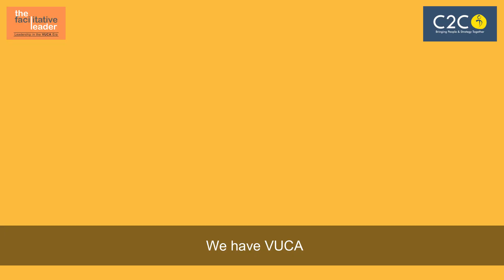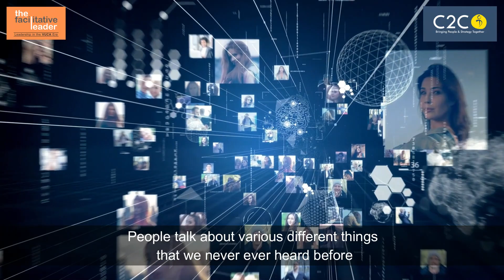Developing Facilitative Leadership Skills with Sanjay Dugar - Author of The Facilitative Leader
As the world becomes increasingly complex and uncertain, leaders are facing unprecedented challenges in navigating in the VUCA world. That's why it's more important than ever to adopt a facilitative leadership approach that promotes collaboration, innovation, transparency and agility.

SanjayDugar, CPF the author of "The Facilitative Leader," offers practical insights on how leaders can develop the skills and mindset needed to thrive in this ever-changing landscape. He emphasizes the importance of being future ready, agile, and collaborative, all key traits of a Facilitative Leader.

By adopting a facilitative leadership approach, leaders can create a culture of collaboration and innovation that allows teams to tackle complex challenges with confidence.

Don't miss out on Sanjay's insights on why becoming a Facilitative Leader is essential in today's VUCA world. Join Sanjay in this new video, as he shares his wisdom and expertise on what it takes to be a successful leader and what it takes to build a successful team in this fast-paced, unpredictable world.

Happy Reading! :)

About C2C-OD
C2C Organizational Development, our diverse and global team of OD Consultants, Facilitators, and Content Designers believe that people drive organizational success. We are experienced in multiple industries, serving clients at all levels of an organization and are passionate about seeing people and organizations work better, together

Join us in our mission to design and deliver impactful talent management solutions that enable organizations to be future-ready.